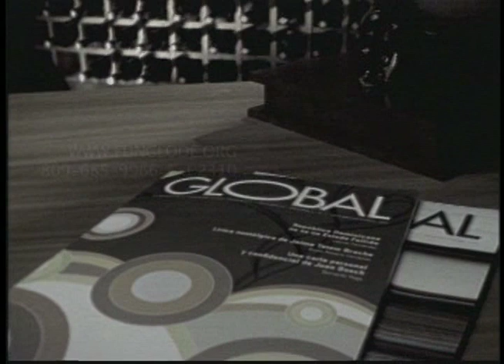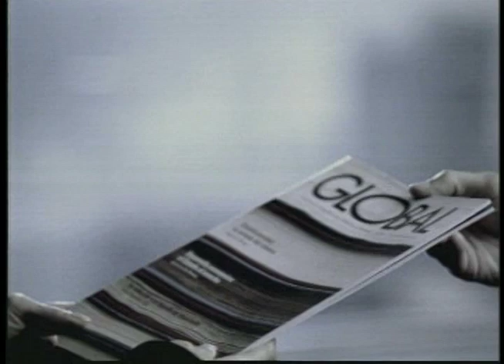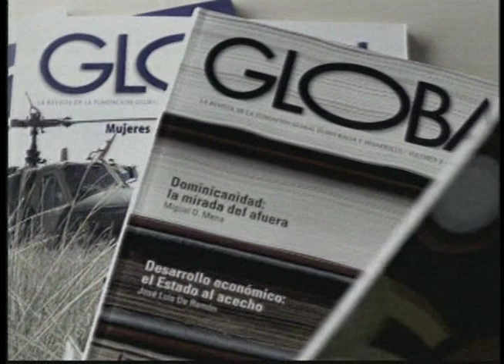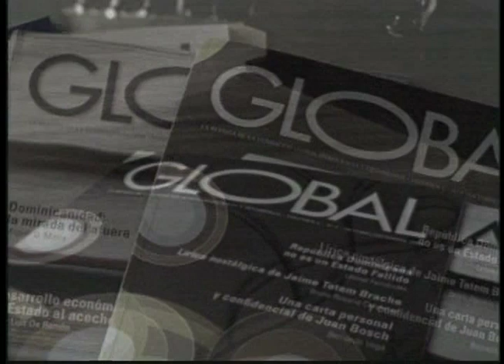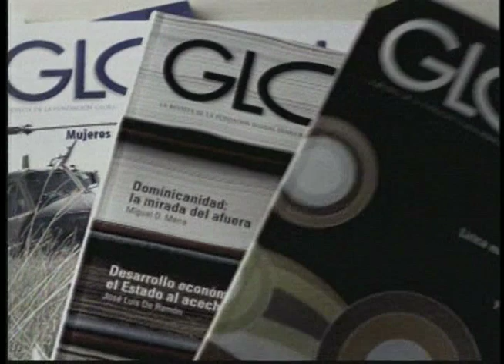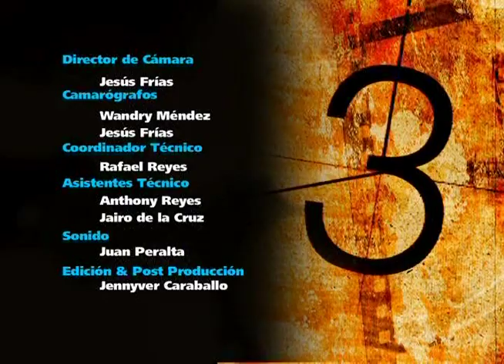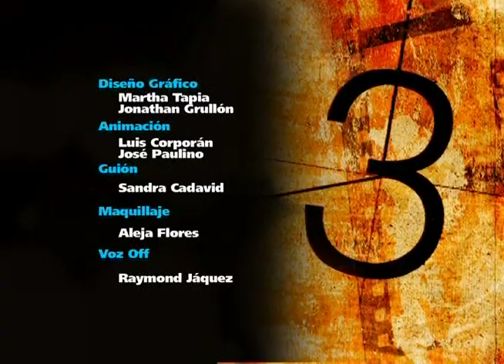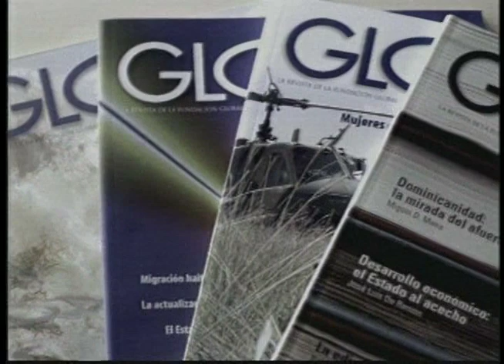Rumbo al Festival-01 2009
Rumbo al Festival de Cine Global Dominicano, resumen de la Alfombra Roja 2008.